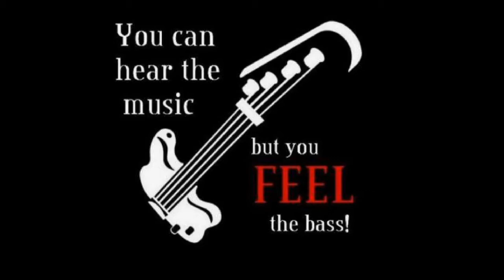Jimmy Nail-Crocodile Shoes-Cover